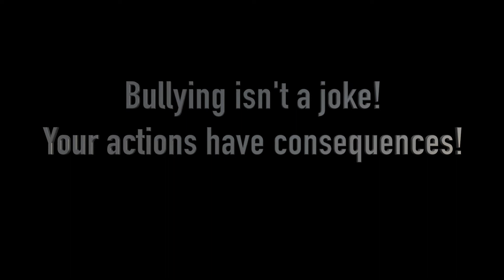PSA Bullying - Joe Kirkbride 2022